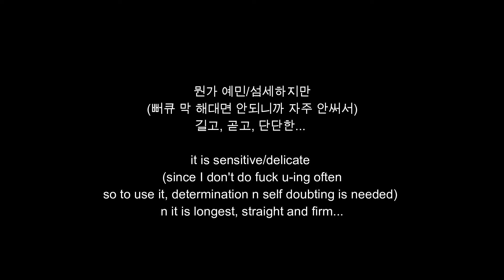sub) 🍪[비건] [글루텐프리] 데이츠 쿠키 | VEGAN GF DATES COOKIES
2020년 5월 18일 데일리 브이로그
18th May 2020 daily vlog

✨ 현재 미국 코네티컷에서 자가격리 중인 마가야입니다
      일도 못 나가는 상황이라 집에서 하는 거라곤 뭐 만드는 것 밖에 없어서
      일상을 기록한다는 의미로 데일리 브이로그를 시작하였습니다
      집에서 음식하거나 베이킹 하는 영상이 주를 이룰 거 같고
      상황이 되면 비건, 동물실험 반대, 친환경 제품에 대한 간단한 리뷰 영상도
      올릴 계획입니다

✨ I m currently quarantining in Connecticut
      Can't go to work rn so I m stuck in the house like others
      All I do at home is making something
      so I just started daily vlog to leave a record of my daily life here
      it will be mostly cooking n baking video since that is all I can do rn lol
      later I would love to upload random review videos about

🎵 Music